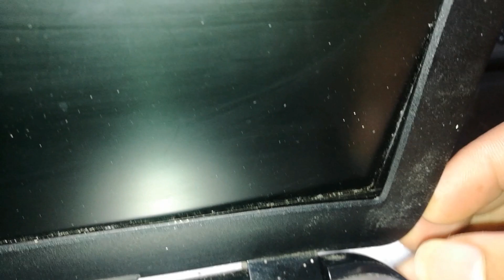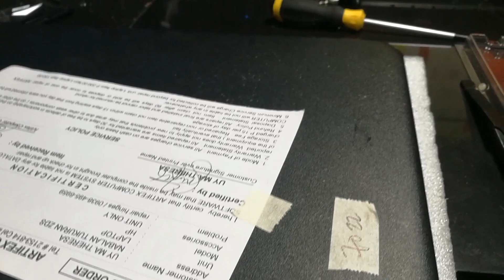QUICK HINGES REPAIR ON HP LAPTOP